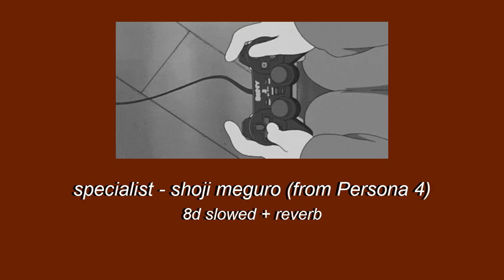Shoji Meguro - Specialist (from Persona 4) || 8D Slowed + Reverb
Read Me!

requested by @Crimson#8574 on discord!

Song: Specialist by Shoji Meguro (from Persona 4)
Effects: 8D, Slowed, Reverb
Editors Used: Kapwing, Audioalter